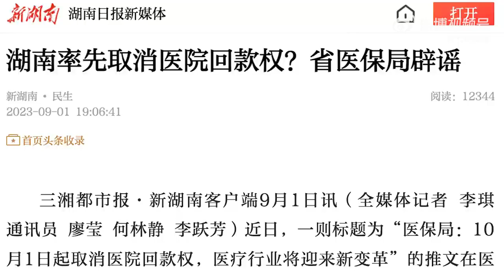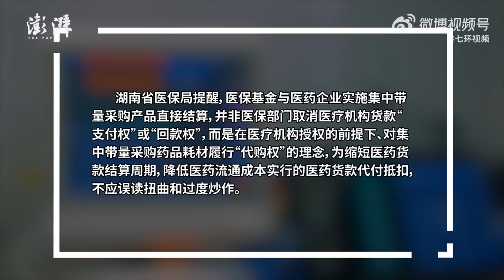湖南率先取消医院回款权？湖南省医保局辟谣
据三湘都市报，近日，不少推文称“湖南明确收回医院回款权”。湖南省医保局辟谣称，是在医疗机构授权的前提下、对集中带量采购药品耗材履行“代购权”理念，不应误读扭曲。